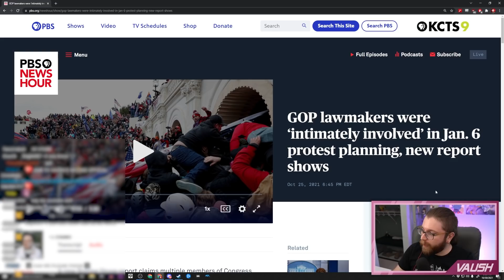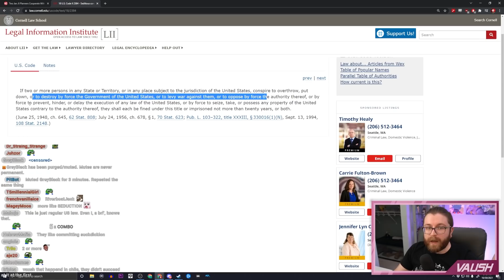The TRUTH About January 6th: Republicans Want to Destroy Our Democracy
🌟 Other Socials 🌟